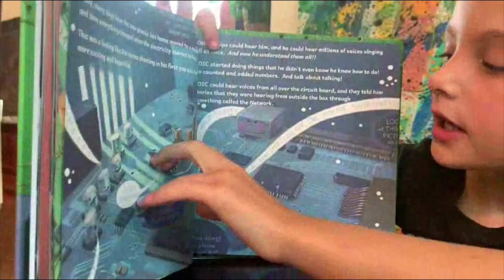SOIC & SOT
Ginger & Tucker review a book special for little engineers. Brought to us by SOIC and friends.
This cute book teaches STEM to your little kids!